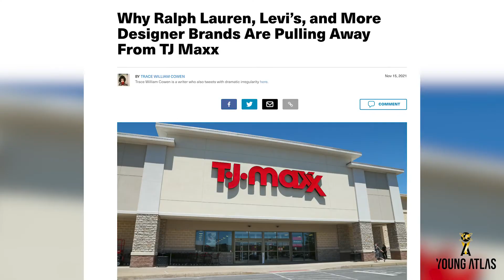2 Ps In a Pod- Money Segment (12/07/2021)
No Poshii this week, but no fear Prez is joined by the homies Heart the Artist and Meechie Bravo. So the Polo Plug is pulled by Ross and see how the homies react.